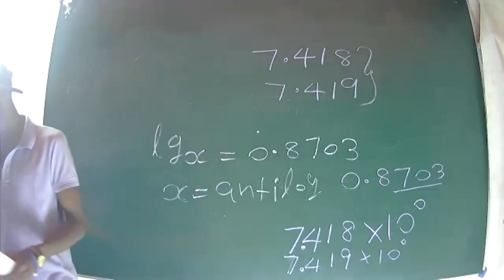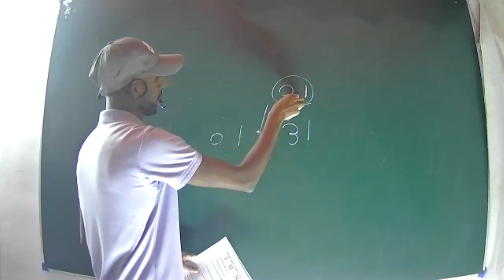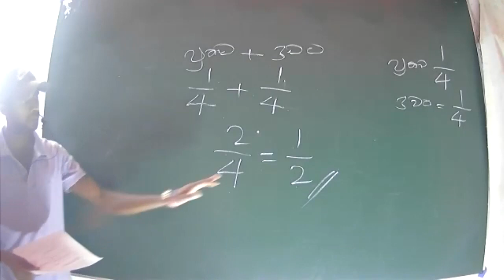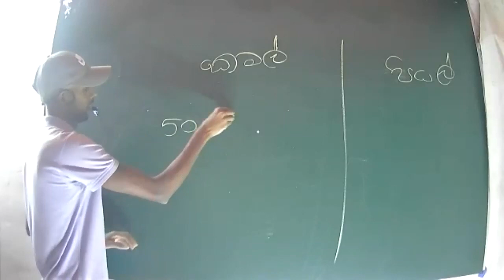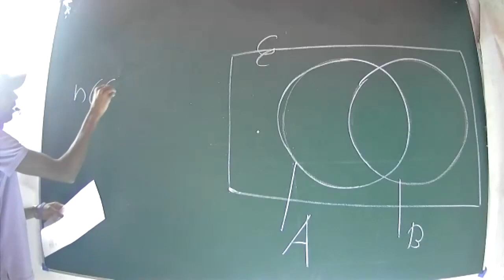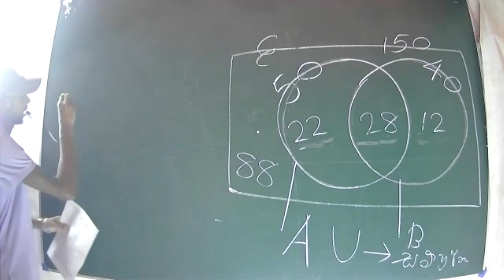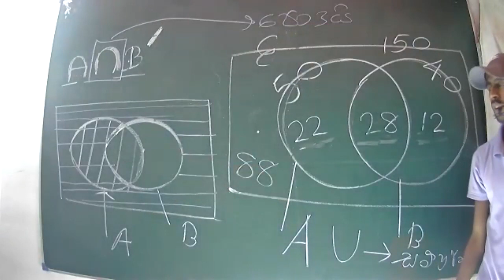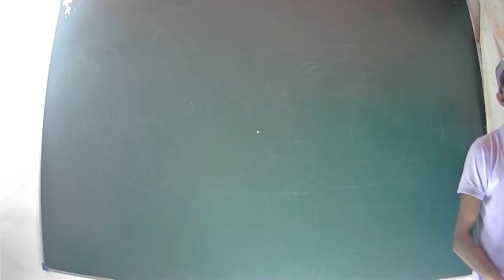10/11 පේපර් ක්ලාස් 2 කොටස 🌏🌏🌏🌏🌏🌏🌏🌏🌏🌏